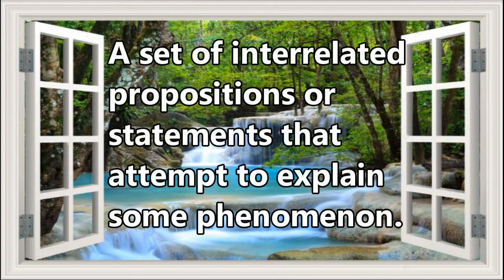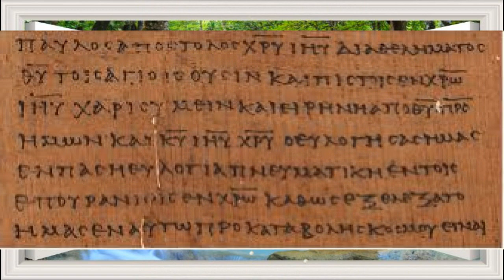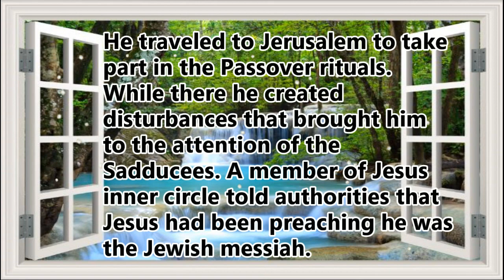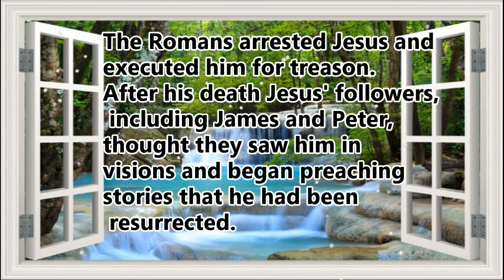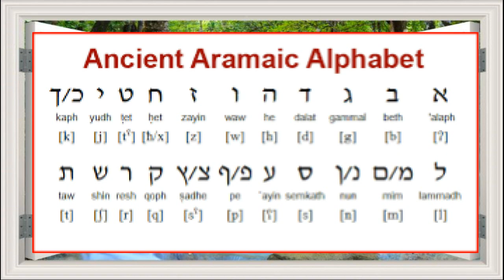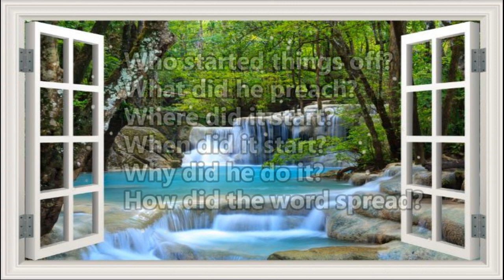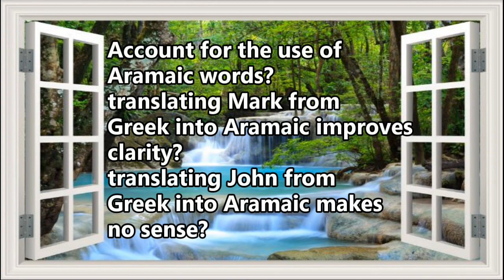An Atheist Defends the Historical Jesus (Take 2)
Hi all! Welcome to part one, where I review a theory of the historical Jesus and examine some textual evidence.

What I am using as my 'theory of the historical Jesus' in this series.

A man named Jesus (Yeshua in Aramaic) lived in the Galilee early in the 1st century CE. He was a Jew who came from the lower economic class, and a few years before his death he began preaching an apocalyptic form of Judaism in vogue at the time. This man Jesus traveled around the Galilee preaching this Pharisee form of Judaism to Jews in the area and he gathered a small following.  Shortly before his death he traveled to Jerusalem to take part in the Passover rituals. While there he created disturbances that brought him to the attention of the Sadducees - Jewish religious men who collaborated with the Romans to run Jerusalem. A member of Jesus inner circle told these authorities that Jesus had been preaching he was the Jewish messiah - a Jewish king - and on this basis the Romans arrested Jesus and executed him for treason because he claimed messiahship.  After his death Jesus' followers, including his brother James and closest disciple Peter, thought they saw him in visions or appearances, and began preaching stories about his life and the idea that he had been resurrected. Over time these stories became exaggerated and mythicized until by the early 2nd century most followers of Jesus believed he was some sort of divine being.

for the source material for this series.